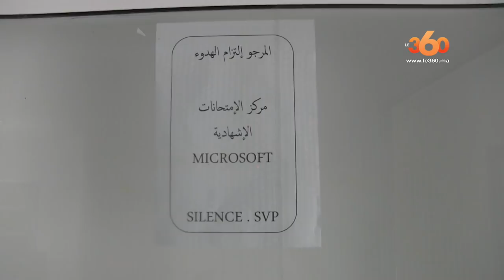Le360.ma • ربورطاج: حراسة امنية مشددة ترافق عملية وصول امتحانات الباكلوريا لنيابة طنجة